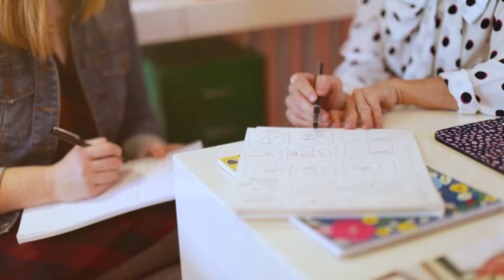Introducing WashU Women Innovate | Washington University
Washington University in St. Louis is proud of its women innovators and entrepreneurs. They are disrupting industries, making scientific advances and becoming leaders in their fields. Most importantly, they are paving the way for other women to navigate their own entrepreneurial journeys.